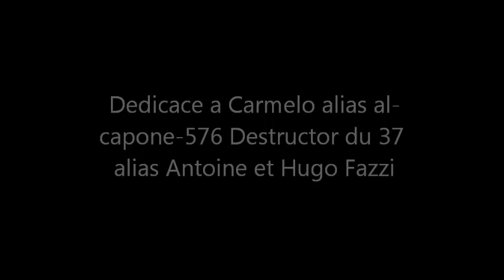ACROSS THE MAP sur summit.wmv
DEDICACES a la fin!(lien de la music LMFAO "YES"